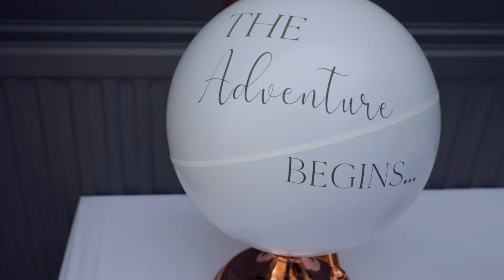Hilton Hotel Tewkesbury Puckrup Wedding: Junction9Productions: Steph & Louis 1 Minute Teaser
A beautiful wedding at Hilton Hotel Tewkesbury. A truly amazing day had by all! Thanks for choosing Junction9 to capture your special day! Congratulations Steph & Louis!